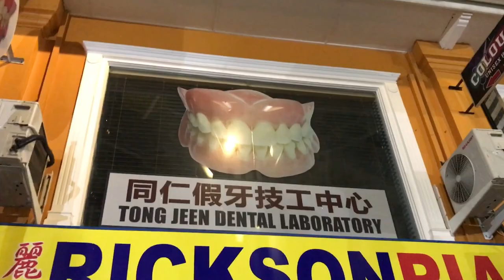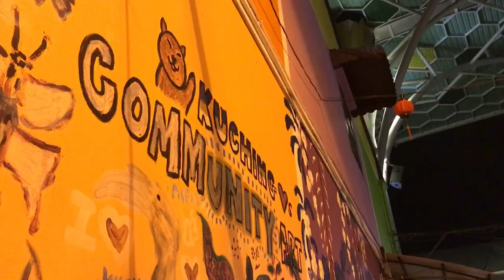India Street (Jalan India) Cat with Moustache | Kuching Cat City of Sarawak, Malaysian Borneo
On a late evening walk along India Street (Jalan India), Little India of Kuching, we met this sweet little cat.

India Street used to be the place where Indian merchants set up to sell their wares in the old days in Kuching. Kuching has been a center of trade and exchange for the East Malaysian region since its foundation in the 1820s. Nowadays, India Street is a pedestrian mall lined with shops selling all kinds of goods. India Street is the oldest mall in Kuching.

At the the midpoint of India Street there is an arch with a sign ’The India Mosque Lane’. If you follow this passageway you’ll find a small Indian Mosque (Masjid Bandar) hidden away in the middle of the city. The Mosque’s structure has undergone many changes since it was originally built by Kuching’s Indian Muslim community in the mid 19th century.

The City of Kuching is the capital and the most populous city in the state of Sarawak on Malaysian Borneo. The Kuching city is located on the banks of Sarawak river. Kuching has a population of about 170,000.

There are different theories about why the city was named Kuching.

Kuching has been known as the ’Cat City’ due to the resemblance of the name ’kucing’, to the Malay word for cat. There are many cat statues and street artwork around the Kuching city. Kuching has also the world's first cat museum, devoted to all things feline.

Kuching is the perfect base for exploring the national parks and wildlife reserves of Sarawak and further Malaysian Borneo. Malaysian Borneo is divided into the states of Sabah and Sarawak.

Borneo is the world’s third largest island, and a place of one millionyear-old rainforests, wetland mangroves, high mountains, white sandy beaches and bustling biodiversity.

Borneo is home to some of the planet’s most ancient rainforests.

The forests of Borneo, home to proboscis monkeys, sun bears, orangutans, clouded leopards, hornbill birds, Borneo pygmy elephants and flying fox bats, are among the world’s most biodiverse ecosystems. But in the last century, this enormous island has lost a significant portion of its forests to fire, illegal logging and the expansion of palm oil and pulpwood plantations. This is threatening the endemic flora and fauna as well as the livelihoods of indigenous communities.